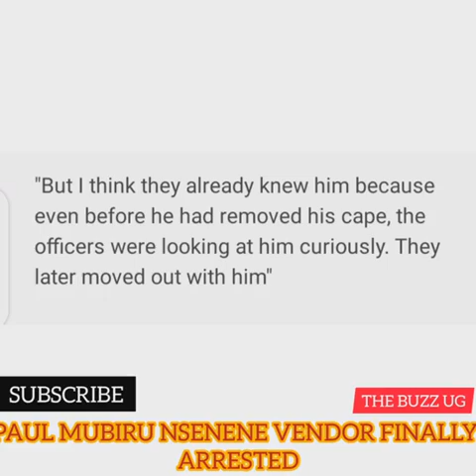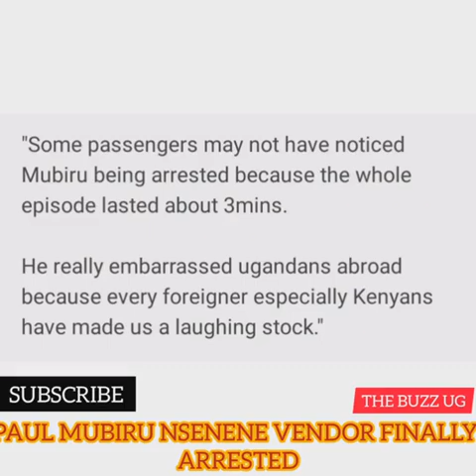WUNO BAMUKUTTE: ABADDE ATUNDA NSENENE KUNYONYI AKWATIDWA AMAJJE